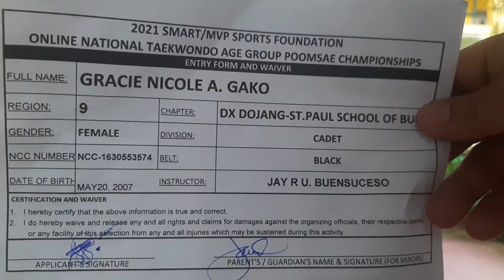GRACIE NICOLE GAKO_DX DOJANG-ST.PAUL SCHOOL OF BUUG_CADET GIRLS_BLACK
2021 SMART/MVPSF ONLINE NATIONAL TAEKWONDO AGE GROUP POOMSAE CHAMPIONSHIPS